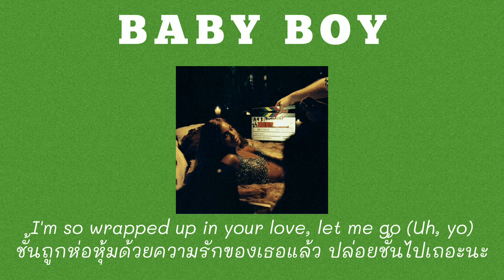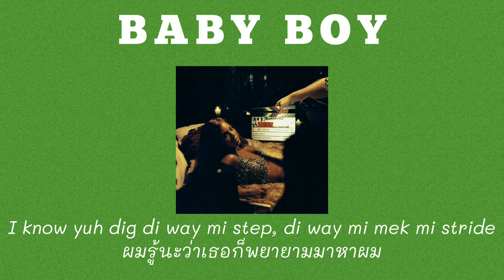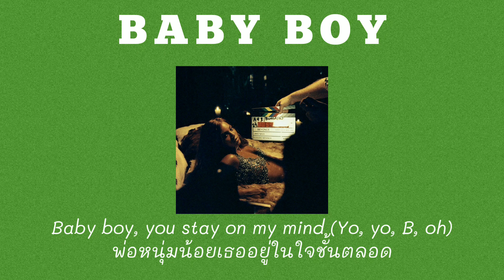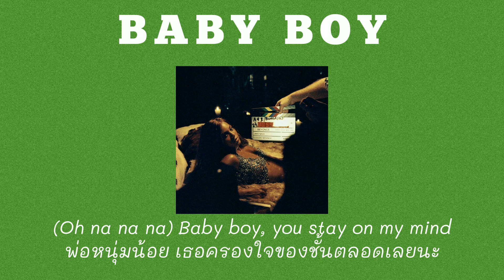[Thaisub] Baby Boy - Beyoncé ft.Sean Paul (แปลไทย)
ศัพท์อย่างยาก ถ้าเราแปลตรงไหนผิดเราขอโทษด้วยนะ แล้วก็ Happy Birthday Baby Boy 18th Years ด้วยจ้าา

🔉เรื่องความหมายอาจจะไม่ตรงกับคำแปลแต่การสื่อความหมายเหมือนกันต้นฉบับและก็เพื่ออรรถรสและความปัง